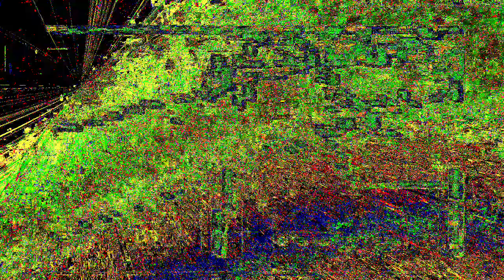Movie 22 12 15 02h43m27s video 37 of the 20 minute video set *Photosensitivity Warning*